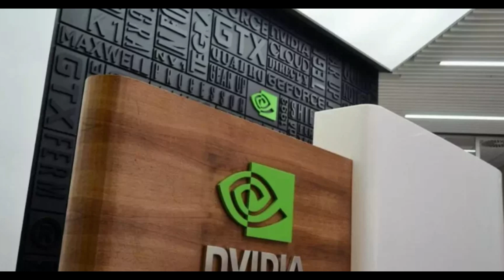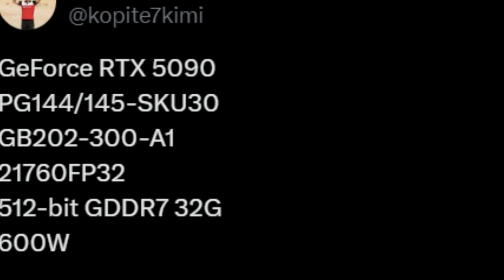NVIDIA RTX 5090 with 600W TDP: Energy Overkill?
NVIDIA is set to shake the GPU market with the GeForce RTX 5090 launch at CES 2025. With an unprecedented 600W TDP, the new GPU promises unmatched power, sparking debates on whether this energy is necessary or overkill. Is the performance boost worth the energy cost? While enthusiasts may benefit, the impact on cooling, power supplies, and electricity bills raises concerns.